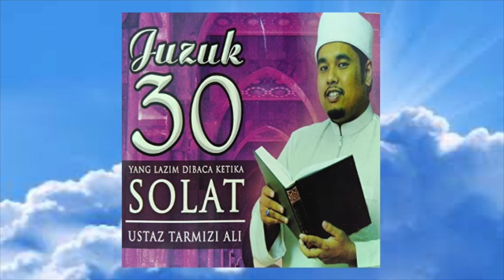Az-Zalzalah - Ustaz Tarmizi Ali (Official Audio)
Bacaan ayat ayat lazim dalam sembahyang lima waktu oleh Ustaz Tarmizi Ali.